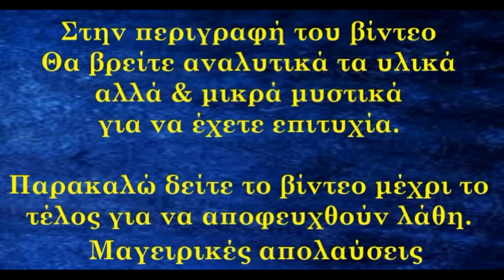Μελομακάρονα τραγανά από έξω και μέσα μελωμένα! Christmas Honey Cookies Greek Melomakarona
Christmas Honey Cookies Greek Melomakarona
Υλικά συνταγής
φλυτζάνι μέτρησης 230γρ
ΥΛΙΚΑ Για τη ζύμη :
1 φλυτζάνι ελαιόλαδο
2 φλυτζάνια καλαμποκέλαιο η ηλιέλαιο
1 φλυτζάνι ζάχαρη
1 φλυτζάνι χυμό πορτοκαλιού
1 ποτήρι του κρασιού κονιάκ
ξύσμα 2-3 πορτοκαλιών
8 φλυτζάνια αλεύρι (μαλακό) η γοχ  (1200γρ)
1 φλυτζάνι σιμιγδάλι ψιλό
2κ.γ γεμάτα μπέικιν παουντερ
1κ.γ σόδα
1 τσιμπιά καλή γαρύφαλλο
1κ.σ κανέλα
λίγο αλάτι (μισό κουταλάκι γλυκού κοφτό)
150γρ καρύδια κοπανισμένα (αν θέλουμε να τα γεμίσουμε και μέσα τα μελομακάρονα μας χρειαζόμαστε 220 γρ.)
Για το σιρόπι:
500γρ μέλι
700γρ ζάχαρη
500γρ νερό
Φλούδες από ένα πορτοκάλι
2 ξυλάκια κανέλλα
measuring cup 230g
INGREDIENTS For the dough:
1 cup olive oil
2 cups corn or sunflower oil
1 cup of sugar
1 cup orange juice
1 glass of cognac wine
zest of 2-3 oranges
8 cups of flour (soft) 1200g
1 cup fine semolina
2 tsp full of baking powder
1 tsp of soda
1 pinch good clove
1 tbsp cinnamon
a little salt (half teaspoon coarse)
150g of chopped walnuts (if we want to fill them inside our melomakaroni, we need 220g)
For the syrup:
500g of honey
700g of sugar
500g of water
Peels from an orange
2 cinnamon sticks
0:00 - Συνταγή μελομακάρονα
0:24 - Εισαγωγή
0:47 - Σιρόπι για μελομακάρονα
2:21 - Συνταγή για μελομακάρονα
7:10 - Πλάθουμε τα μελομακάρονα
8:50 - Σιροπιάζουμε τα μελομακάρονα